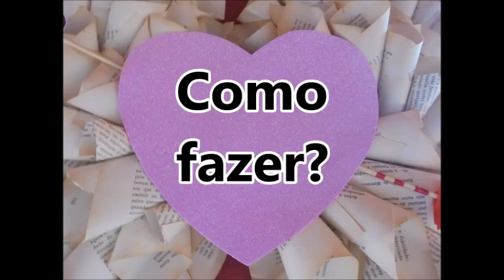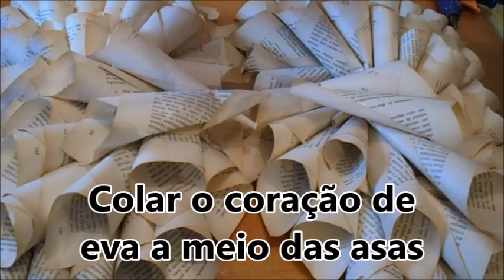Tutorial de São Valentim - Asas de cupido com folhas de livro